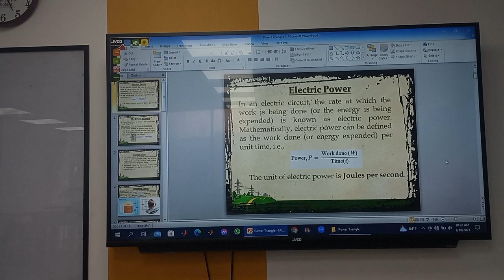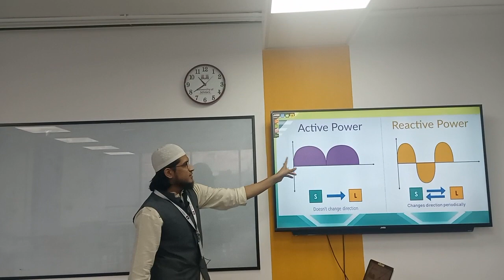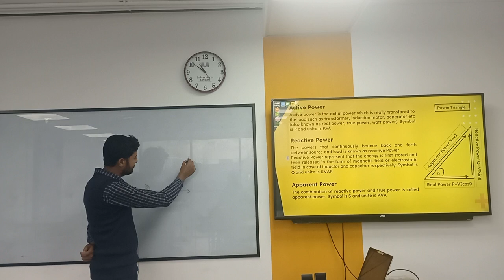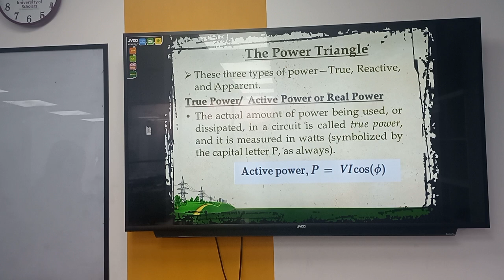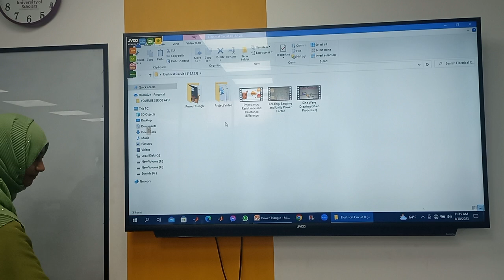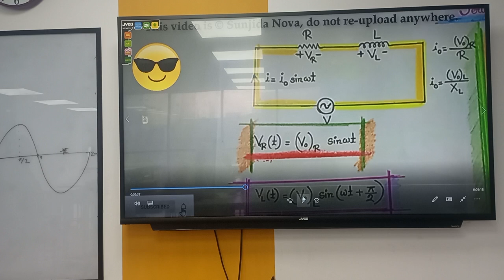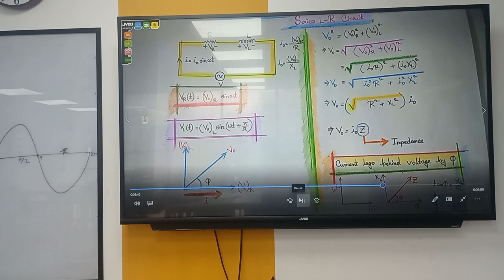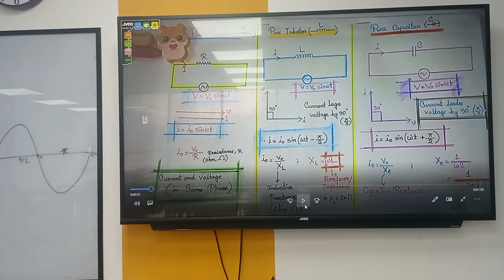Electrical Circuit ll | Lecture-12 | EEE| Sujida Nova | University of Scholars